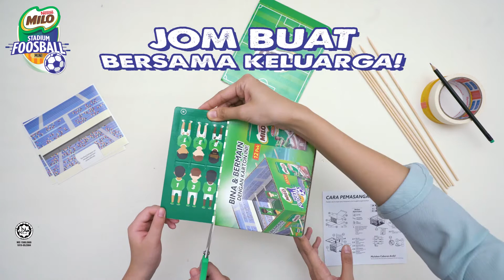Tutorial - STADIUM FOOSBALL MINI MILO® UHT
Stadium Foosball Mini MILO® UHT edisi terhad ini datang bersama 12 kotak MILO® UHT 200ml. Jadikan Stadium Foosball Mini MILO® UHT sebagai arena untuk anak anda bersukan bersama keluarga di rumah! Anak anda bukan sahaja mendapat kebaikan barli malt, susu dan koko, malah dapat mengeratkan hubungan kekeluargaan dengan menerapkan aktiviti kesenian dan kraf tangan sambil belajar nilai-nilai kesukanan.